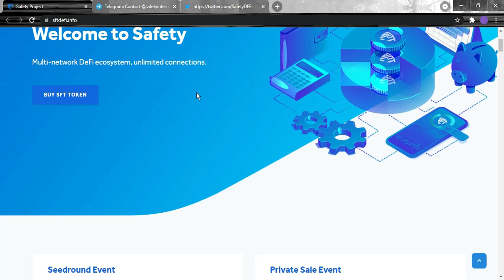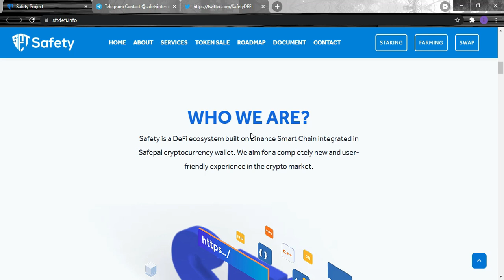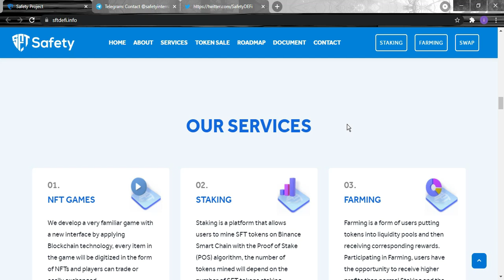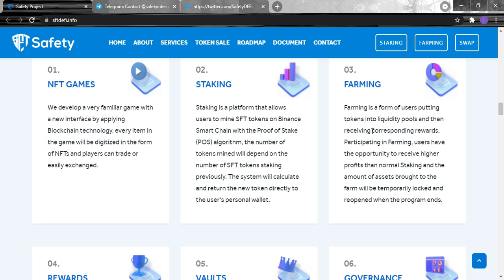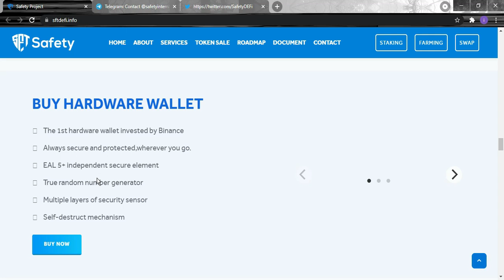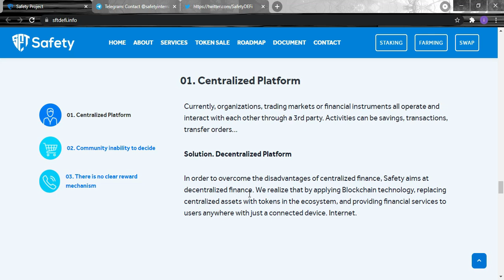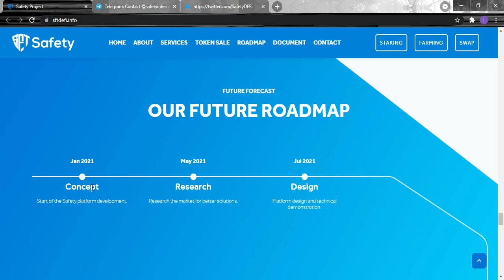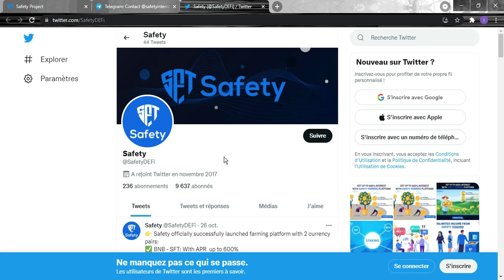❗ Safety ❗ 多网DeFi生态，无限连接